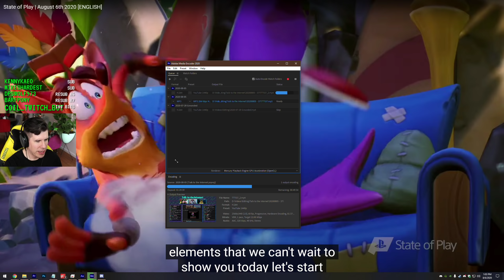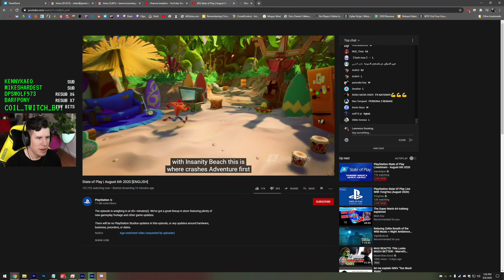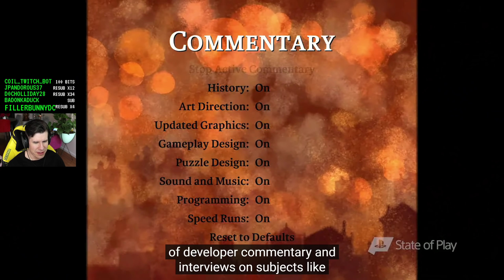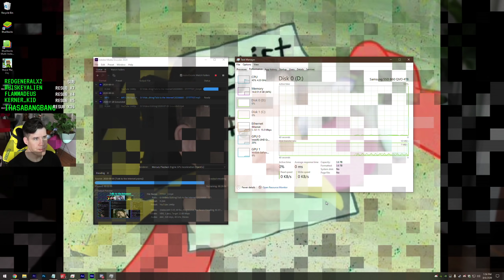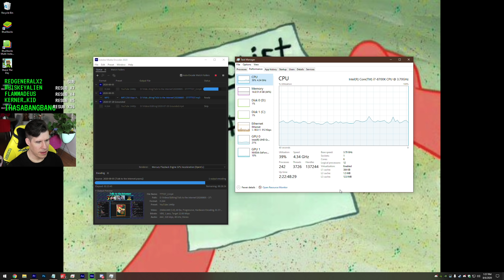Crash Bandicoot I guess - Lawrence Reacts to Sony's August State of Play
Platform: Sony's PR Budget